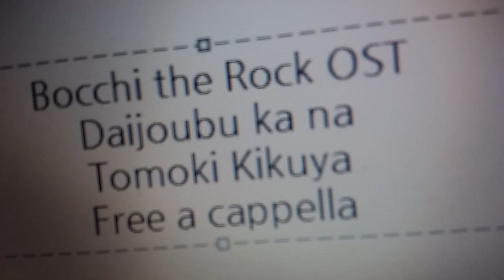ぼっち・ざ・ろっく！ OST - だいじょうぶかな...... - 菊谷知樹 Free a cappella フリーアカペラ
ぼっち・ざ・ろっく！OST だいじょうぶかな.